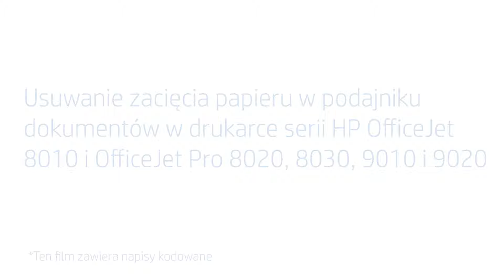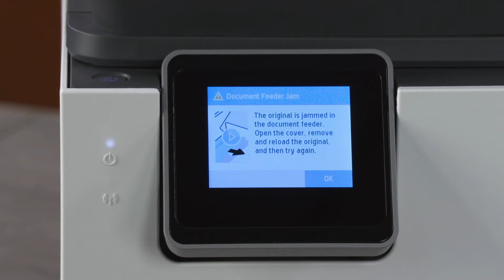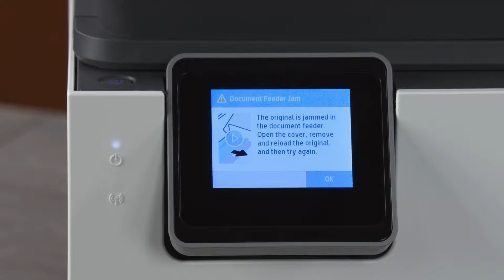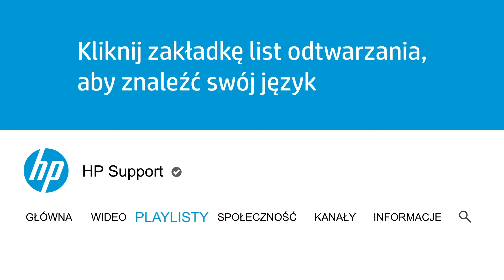Usuw. zacięcia papieru w HP OfficeJet 8010-8030, 8020e-8030e, 9010-9020, 9010e-9020e | HP Support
Otrzymaj tusz HP do domu! Kliknij i dowiedz się więcej o usłudze HP Instant Ink
Dowiedz się, jak usunąć zacięcie papieru w podajniku dokumentów w drukarkach serii HP OfficeJet 8010, Pro 8020, 8030, 8020e, 8030e, 9010, 9020, 9010e i 9020e.